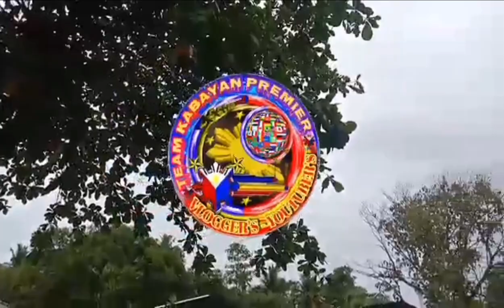Sakay2x sa train kuha ng video